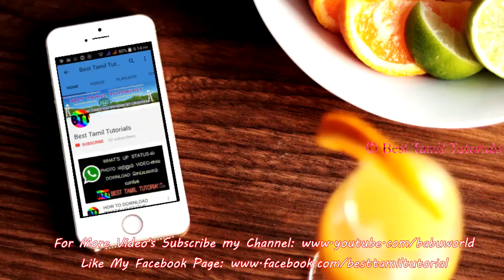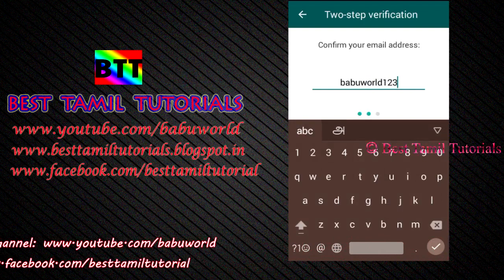HOW TO SET WHAT'S UP PASSWORD PROTECTION WITHOUT ANY APP - BEST TAMIL TUTORIALS